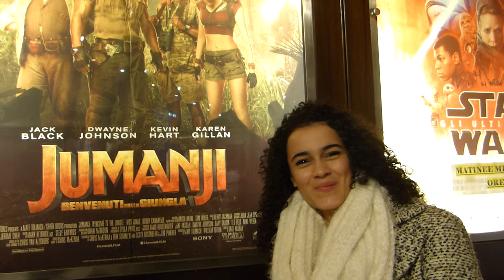Jumanji - Benvenuti nella giungla - Reaction sul film di Sara Labidi voce italiana di Martha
Il nostro Valerio Brandi ha incontrato e scambiato quattro chiacchiere con Sara Labidi, doppiatrice in "Jumanji - Benvenuti nella giungla" di Morgan Turner (Martha da adolescente). Famosa per essere la voce italiana di Arya Stark  in Il Trono di Spade (Game of Thrones).